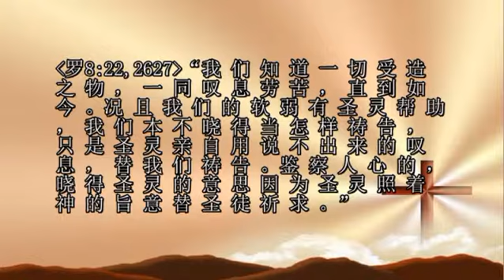20/6/2013 每日以马内利 Everyday Emmanuel